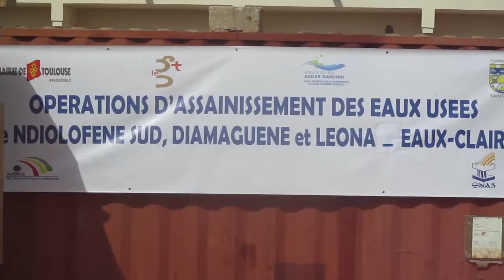Visite délégation Toulouse sur les traux d'assainissement à Saint- Louis , ndaractu.net